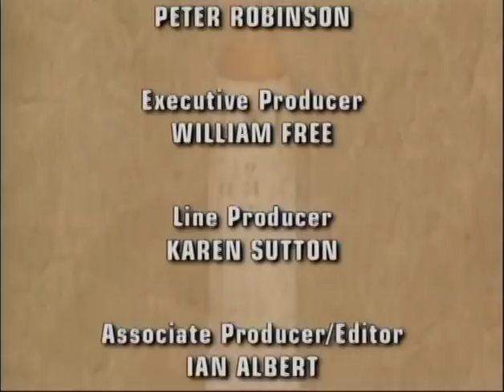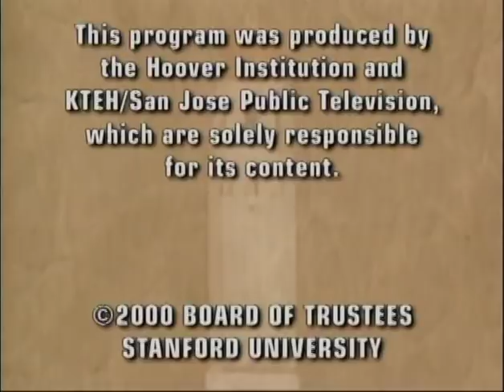THE ECONOMY'S NEW CLOTHES: Milton Friedman on the New Economy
This interview was filmed on March 10, 2000. Internet technologies are transforming the way we communicate and do business. But, are we, as some claim, in the midst of the "long boom," a new era of unparalleled prosperity driven by unprecedented technological change or are we merely enjoying a bull market that has yet to begin its inevitable correction? What does the current economic boom have in common with the "Roaring Twenties" and how can we avoid an economic contraction as severe as the Great Depression?